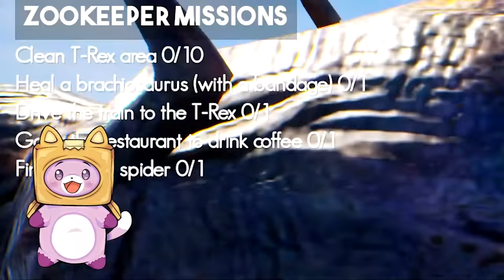FOXY & BOXY Play A HILARIOUS ZOOKEEPER GAME! (WE COULDN'T STOP LAUGHING!)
Foxy & Boxy Play Zookeeper Simulator game! (WE COULDN'T STOP LAUGHING!)
Get the LANKYBOX BOX + PLUSHIES HERE!